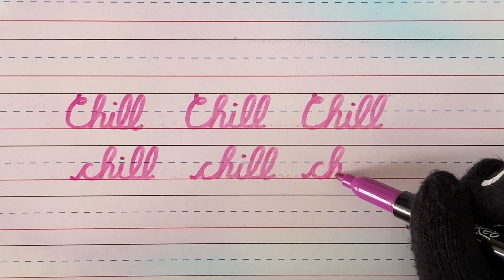“Chill”, in cursive.